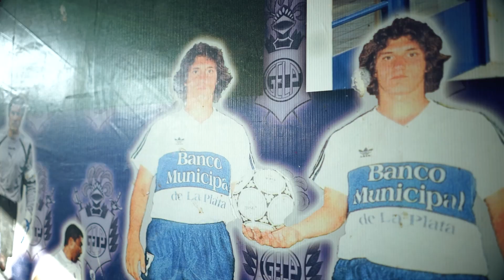Fábrica de valores 🤍💙🤍